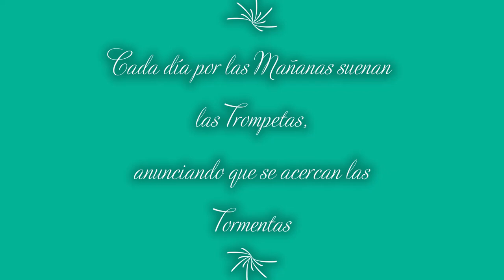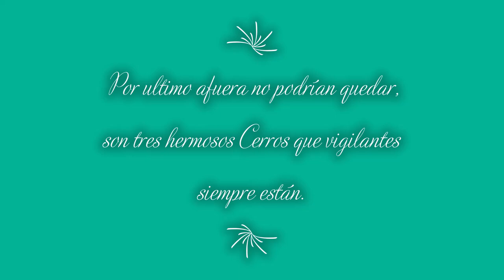Inandiro: El Lugar Magico | Una Historia de Tarimoro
"Un lugar magico, donde existe un paraiso, el qual su gente sueña con algun dia regresar" - Inandiro